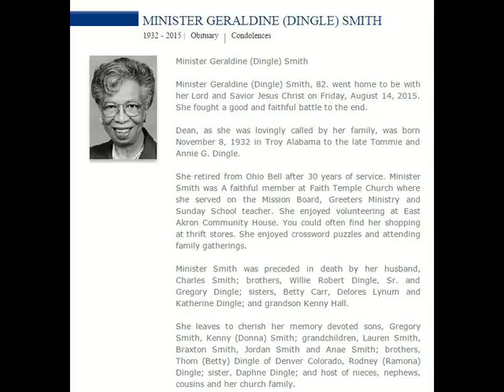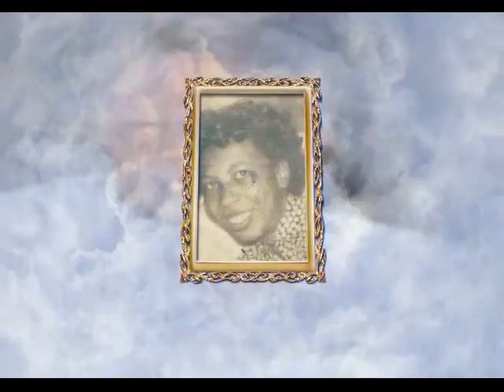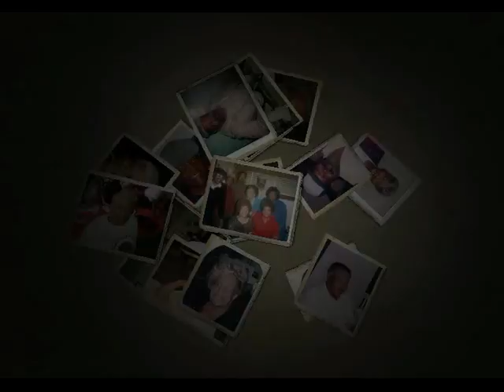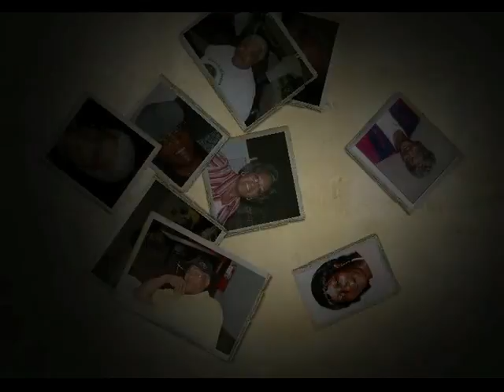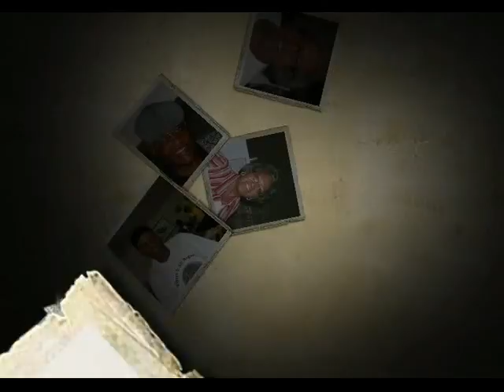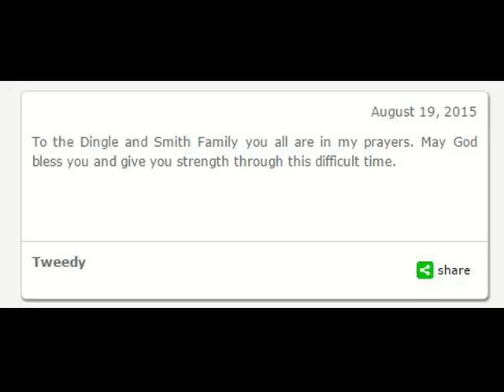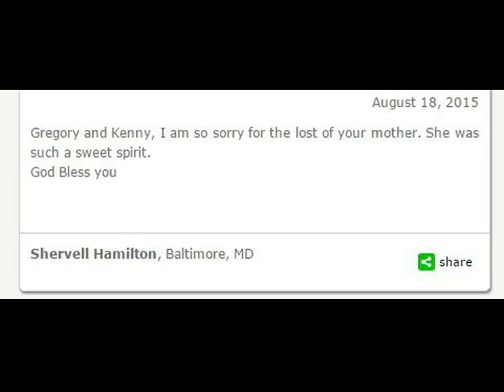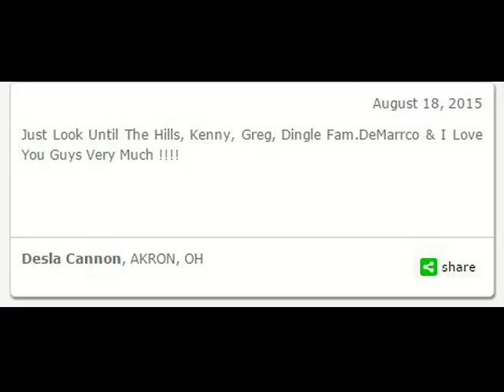Minister Geraldine Smith Memorial Slide Show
My tribute to my Aunt Dean